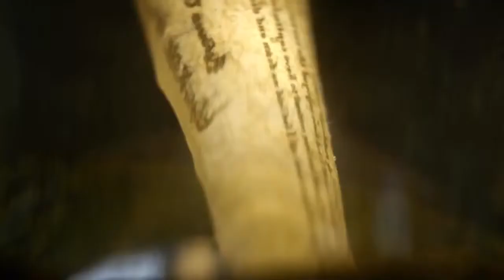Constance Moofushi, Maldives